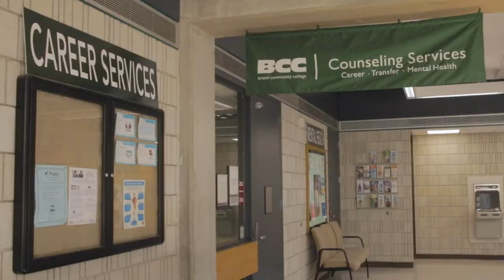Student Profile: Julianne Seekell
"It's safe to say that I wouldn't be as successful as I am right now without Bristol's help," says Julianne Seekell, current Architectural & Civic Engineering student at Bristol.

As we celebrate MassSTEMWeek, consider how STEM programs can provide robust opportunity and greater access to students, like Julianne, across the region. This is what it is all about.